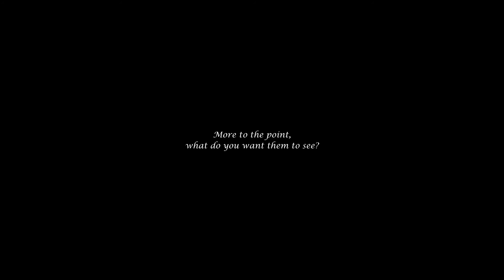Four Minues of Portraits (Recovered)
Photos by Michael D. McGuire

“Flora's Secret” by Enya